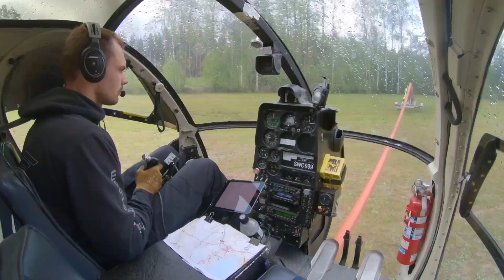Helicopter Operations In Finland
Power line sawing, sling load and window installation around in Finland